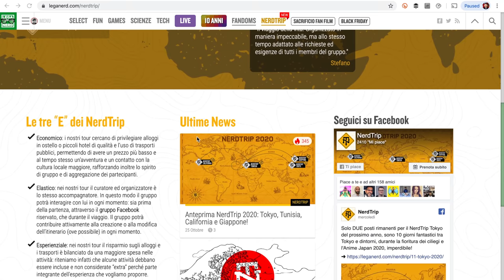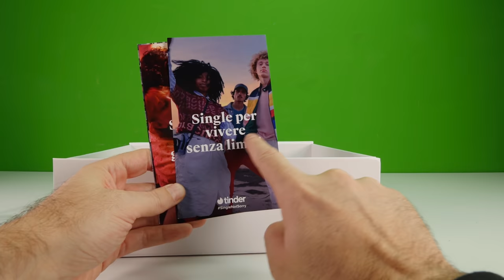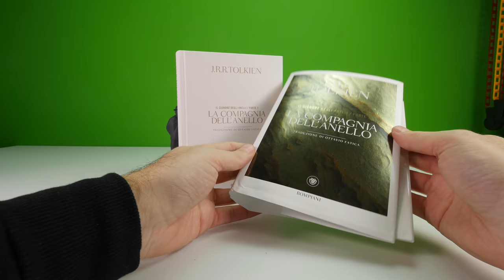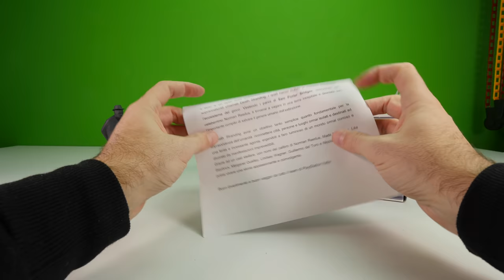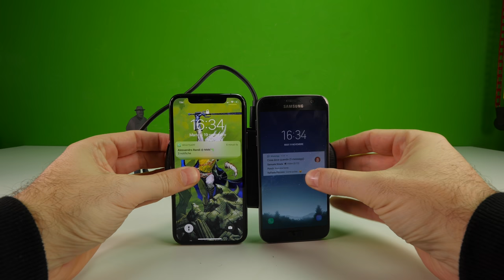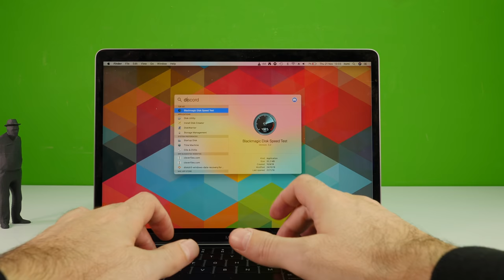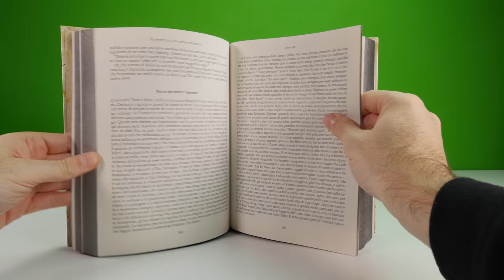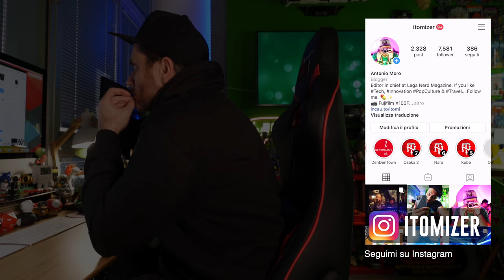MAILTIME 62: Secrid Miniwallet, Fujifilm X-A7, Crucial SSD X8, Bellroy Card Pocket, Lego Hidden Side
⤌ MUSIC CREDITS ⎯⎯⎯⎯⎯⎯⎯⎯⎯⎯⎯⎯⎯⎯⎯⎯⤍
✦ Mailtime Intro Music by YUNG BAE - I WANNA BE U (DELL SODA REMIX)